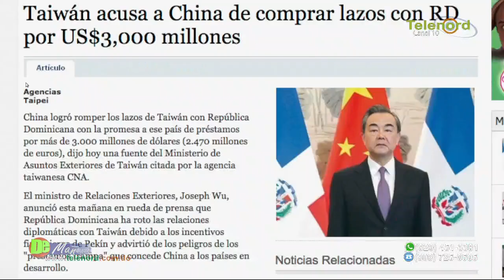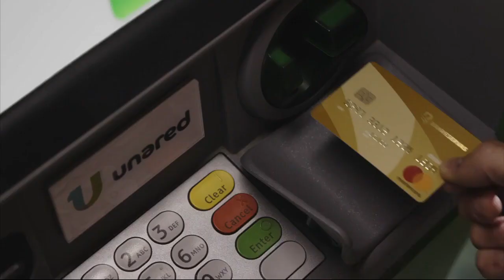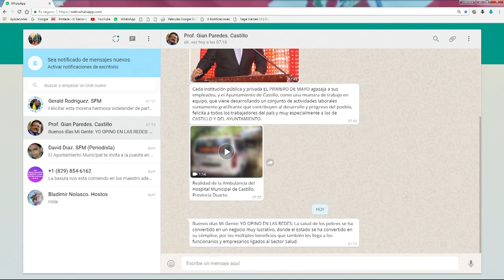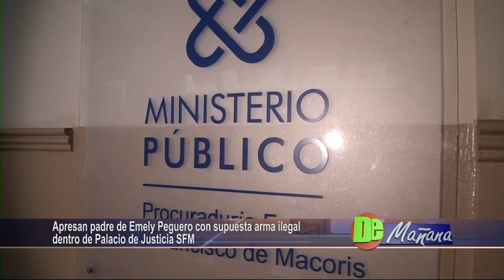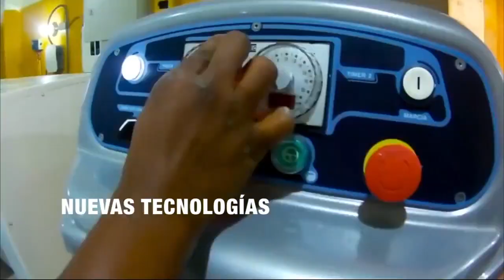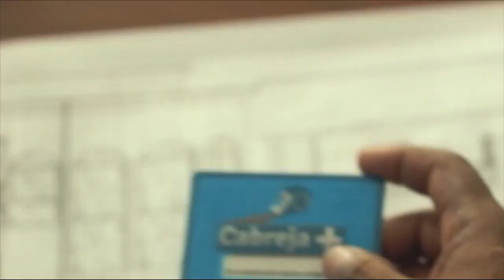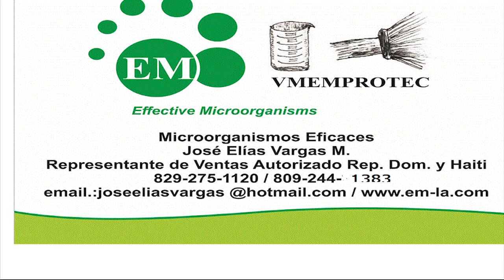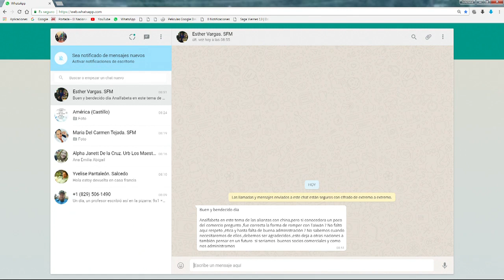DE MAÑANA 02/05/18